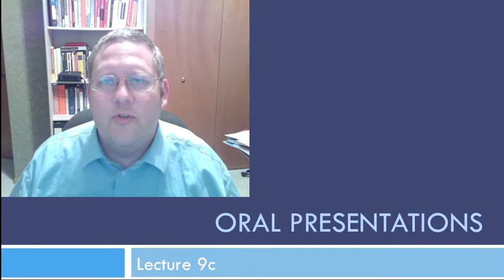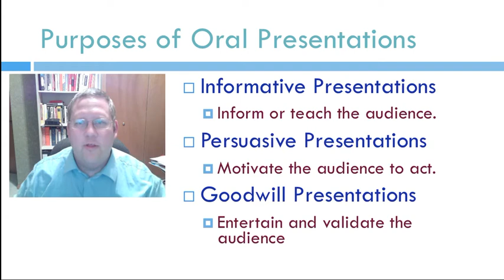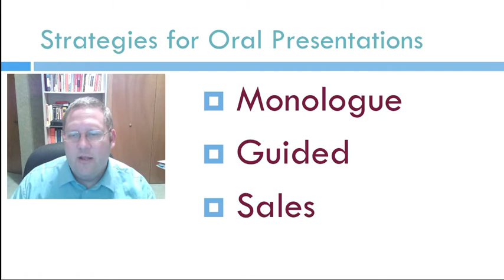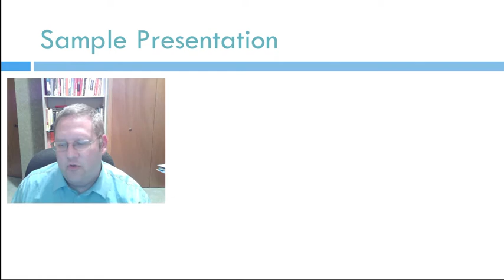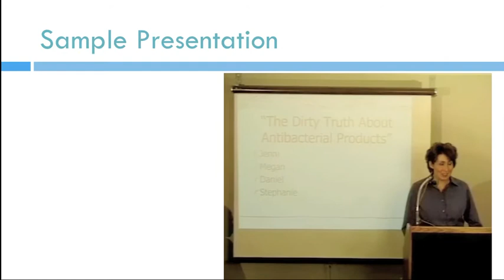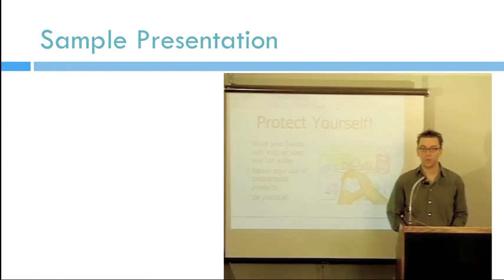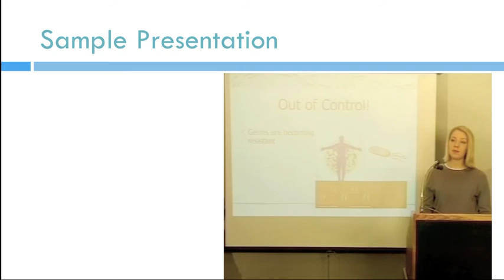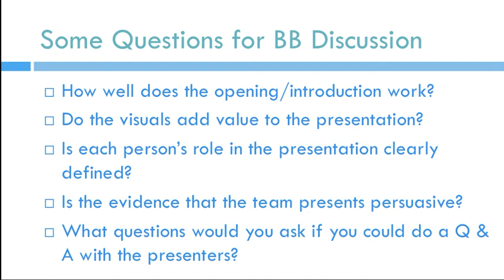Lecture 9c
Oral Presentations